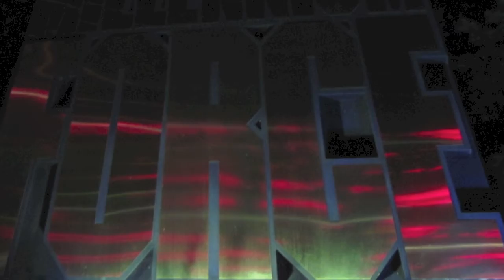Cedar Point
Christmas in July cedar point trip!